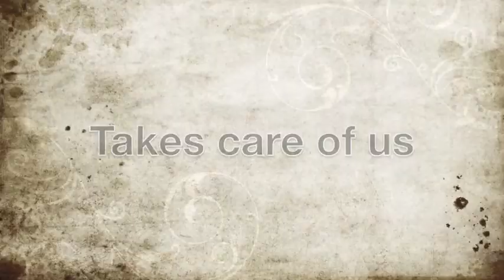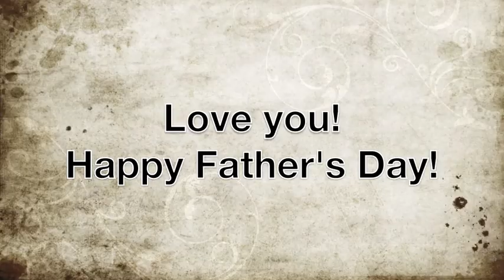Happy Father's Day!!!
Happy Father's Day to the best dad!